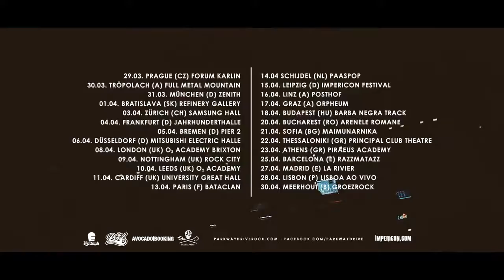Parkway Drive - Unbreakable European Tour Announcement